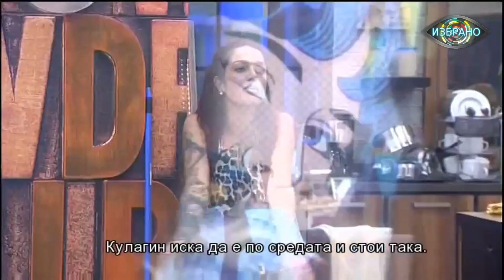VIP Brother: Войната на примадоните